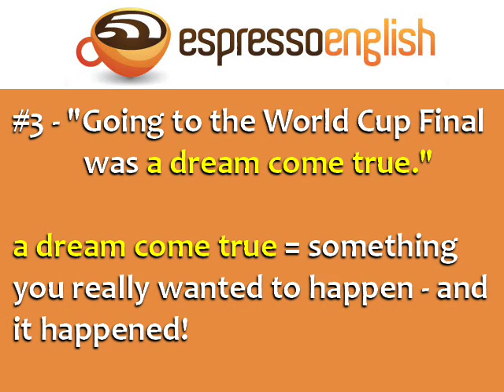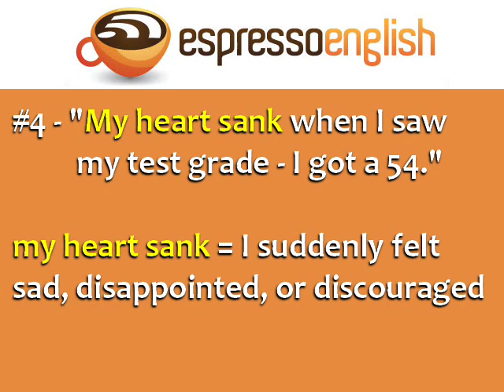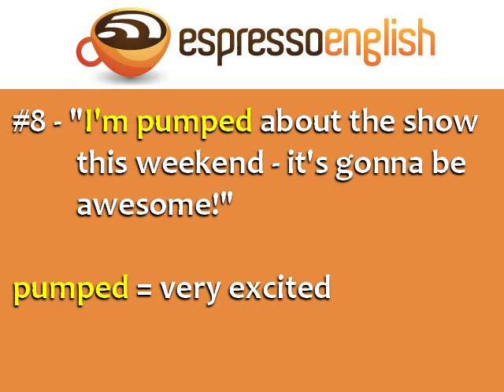Idiomatic Expressions: 10 English Phrases for Extreme Emotion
Learn English idioms and expressions with these 10 English phrases describing emotions.